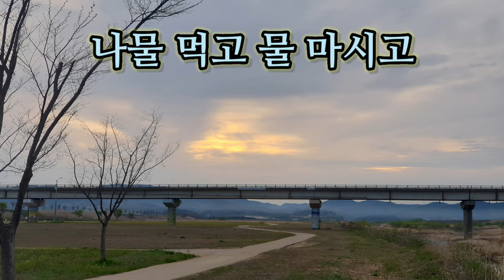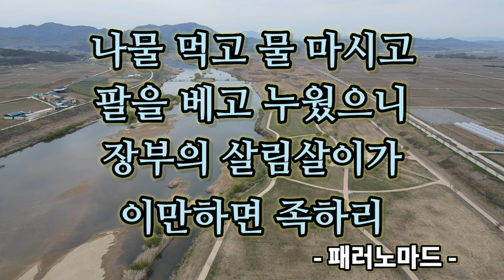Uiseong Wicheon Riverside Outfield Camping 의성 위천 강변 노지캠핑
Uiseong Wicheon Riverside Outfield Camping

Gear :
Mavic Air 2
TrailManor Sport Deck Camping Trailer

의성 위천 강변 노지캠핑

장비 :
매빅 에어2
트레일 매너 캠핑 트레일러